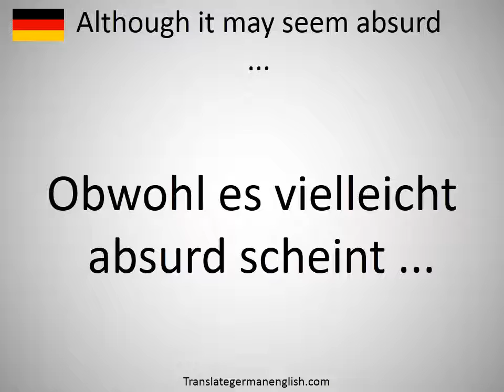How to say Although it may seem absurd ... in German?